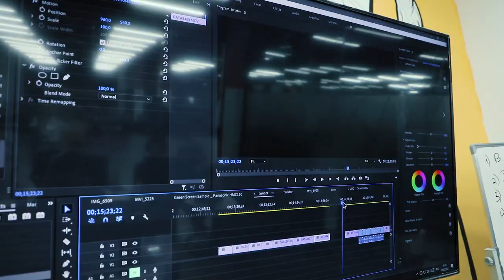IT’ning rivojlanishi men uchun motivatsiya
🚀 Rivojlanish albatta harakatdagi insonlarga motivatsiya beradi. Shu kabi yuqoridagi fikr egasi Hikmatbek Safayev ham o’z ustida ishlab, «Operatorlikka asoslangan videomontaj» kursida o'qib kelmoqda. O’quvchimiz bilan bugungi video davomida yaqindan tanishing.